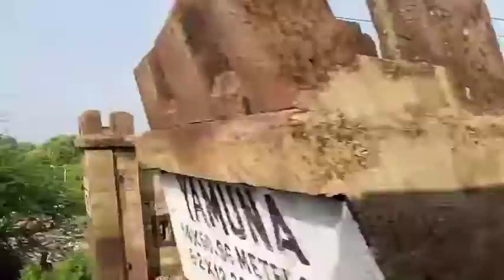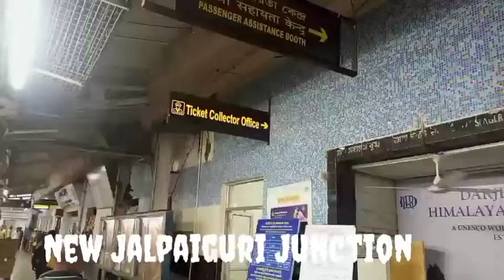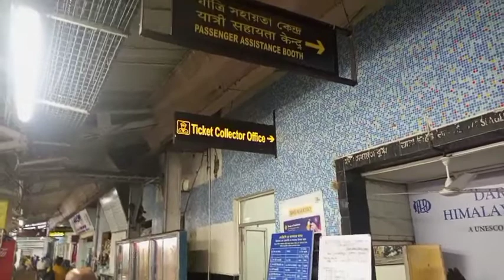MY FIRST VLOG CHANDIGARH TO SIKKIM Chandigarh to Siliguri (New Jalpaiguri junction)